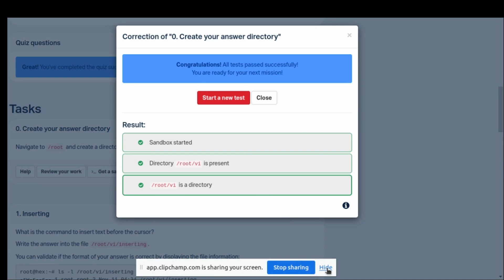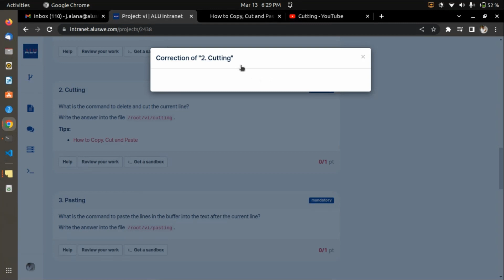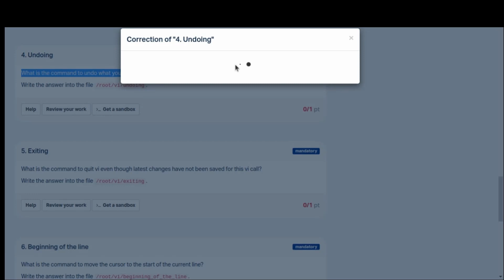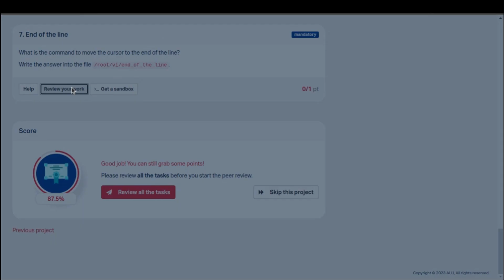Vi Alx Task in 3 mins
Solve Alu's Vi Task in 3 mins. there is no sound in the video but enjoy the cool music while you solve the tasks. thank you for checking this channel, if you found this video helpful, share it with your friends.